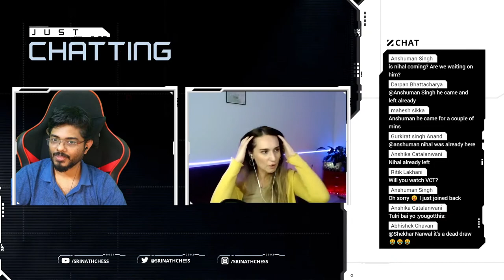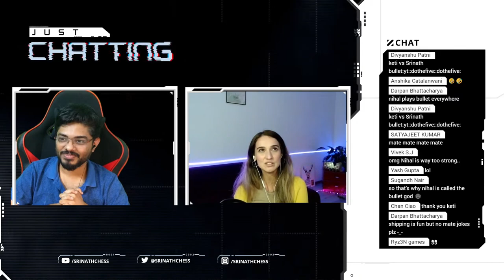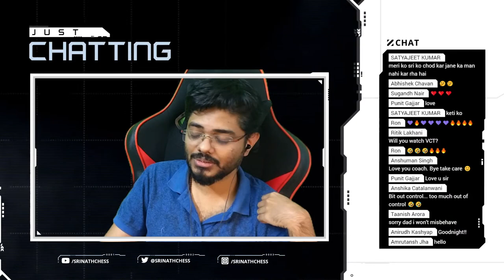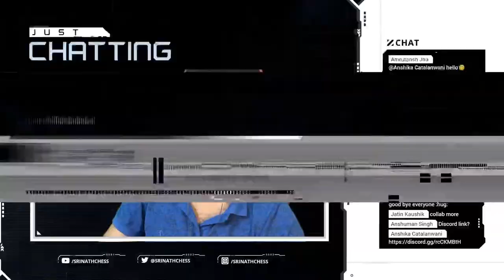Speed Chess Championship Quarterfinals Nihal vs Rapport Ft.Keti Tsatsalashvili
The Main Event of the 2021 Speed Chess Championship runs from November 8 until the finals on December 19, 2021. The $100,000 prize fund and the 2021 Chess.com speed chess championship title are up for grabs.